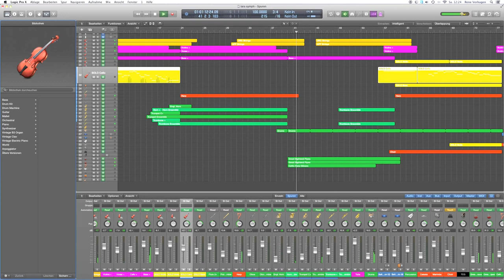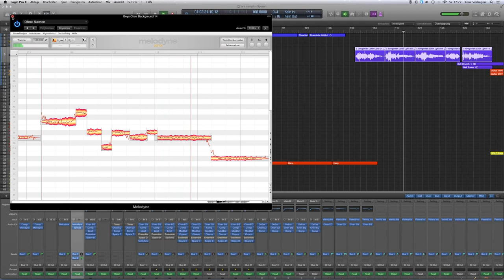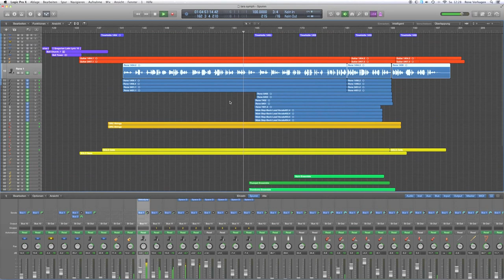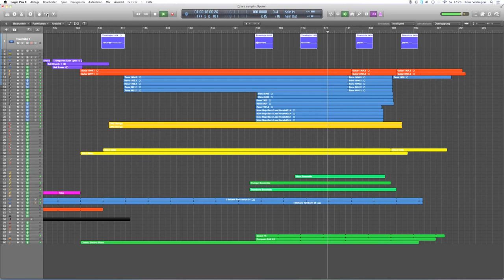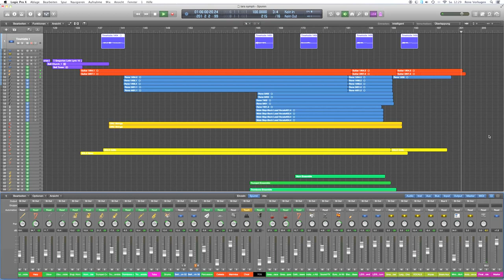Lara's theme Logic Pro X Score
My daughter was the first to require a song of her own. Since she liked "Scarborough Fair" a lot, I played around with the tune, trying out different sounds and arrangements. The result is something I would like to call "the dwarfs of Scarborough monastery"... The instruments used are the complete VSL orchestral library, the 7CG piano of Sampletek as well as recordings of tin- and low whistle, guitar and vocals. I hope you like it!